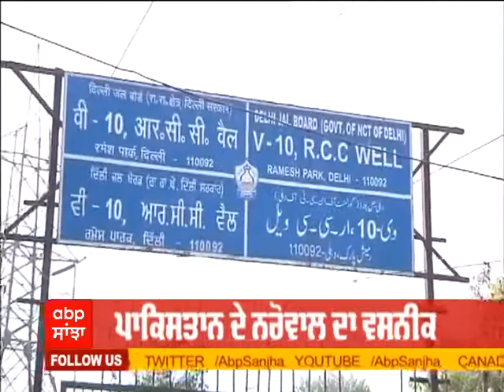Were Terrorists Planning to launch attack in delhi ?